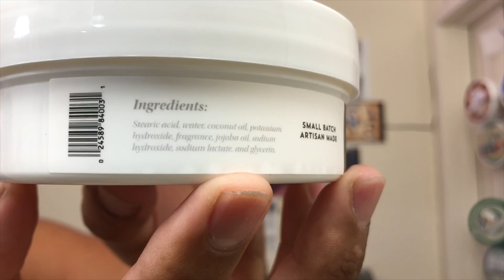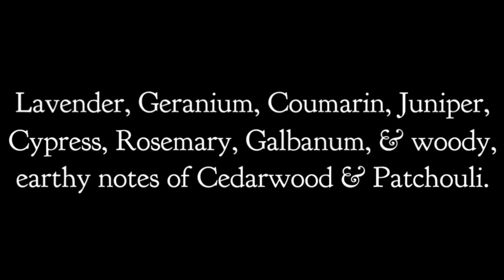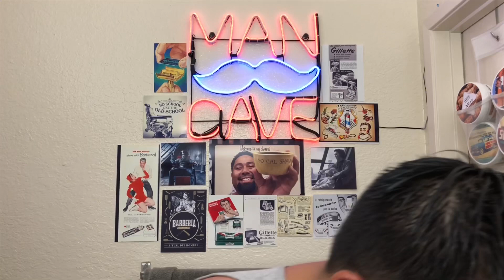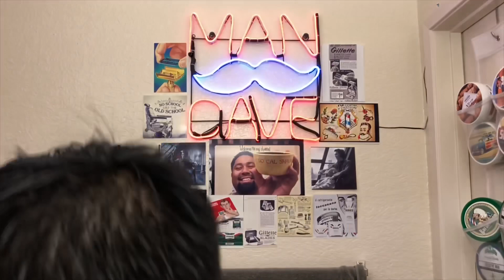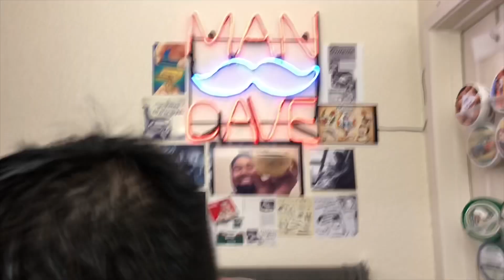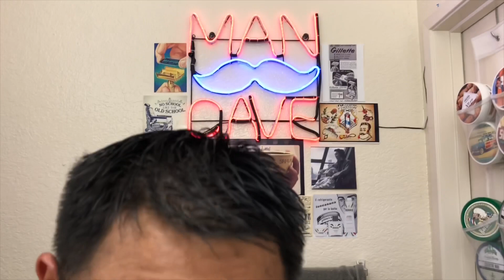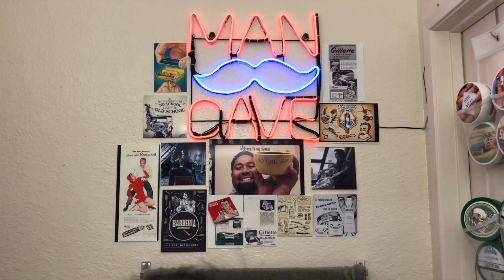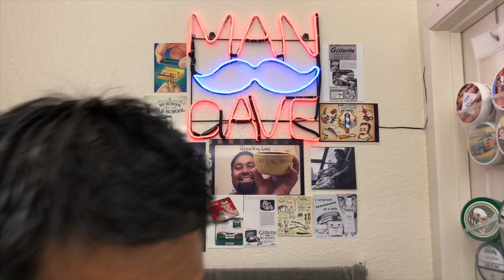West Coast Shaving - Fougere (Jojoba Vegan Shave Cream)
~ WSC ~

Below is a write up we did for our Aug 22nd launch

The shaving soap has a duck fat base, and boy, does it deliver. Loaded with skin nourishing kokum butter, palm oil, castor oil, jojoba oil, this soap is slick and protective. The duck fat also gives it a dense, rich lather. It is a thirsty soap, so don't be afraid of a little water. The nourishing feeling this soap leaves on your face after your shave is unbelievable.

The shaving cream is a dream. It explodes with a thick lather. Just a few ingredients: stearic acid (provides density & slickness), coconut oil (gives voluminous lather with ease), and jojoba (a natural sebum-like oil that aids in post shave feel) produce a dense, yet pliable, cream soap.
The scents of these grooming requisites are inspired by the “scent wheel” (developed by Michael Edwards over 30 years ago). We have crafted four of the most popular fragrance categories: Fougere, Cologne, Chypre, and Oriental fragrance, along with a fifth aroma that plays on the traditional barbershop.

🔥 OUR AMAZING ARTISANS 🔥

Our soaps are a collaboration with Vida Perez from Oleo Soapworks. She is turning out rave-worthy soaps. For our cream, we convinced Catie’s Bubbles artisan, Chris, to offer his relatively hidden gem of a shaving cream to us. The two of them have been instrumental in making this project come to life, and it has been a pleasure working with them both.